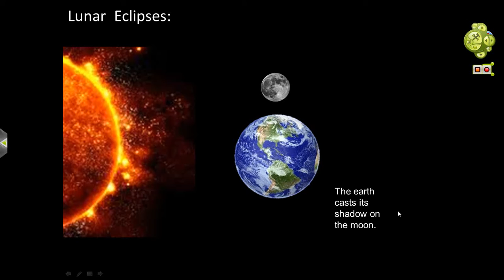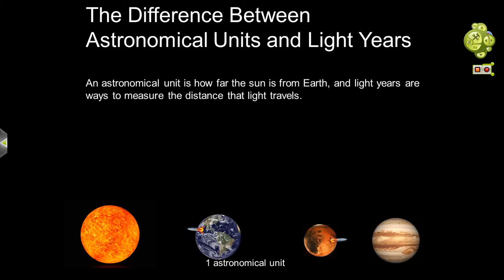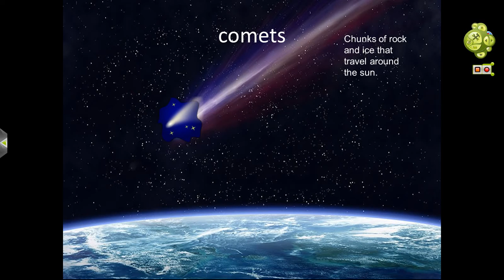Macy Space Power Point